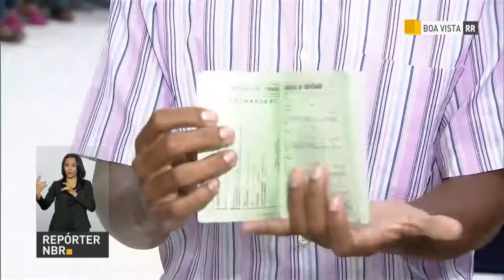BOLETIM REPÓRTER NBR 11h - 21 de junho de 2018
REPÓRTER NBR 11h - 21.06.18: presidente Michel Temer visita, nesta quinta-feira (21), em Roraima, abrigos de imigrantes venezuelanos. Veja também: governo adota série de ações para que imigrantes venezuelanos tenham acesso a cuidados básicos de saúde.